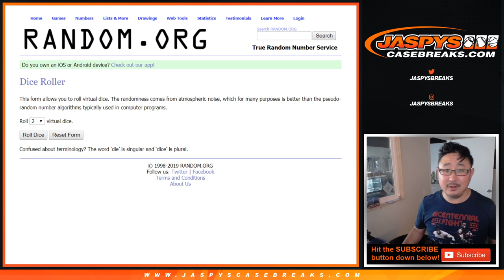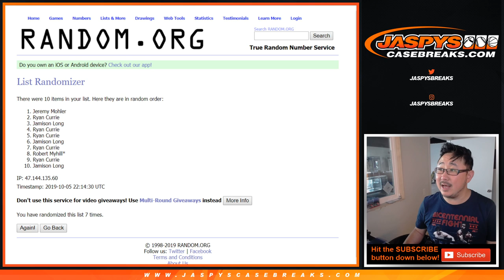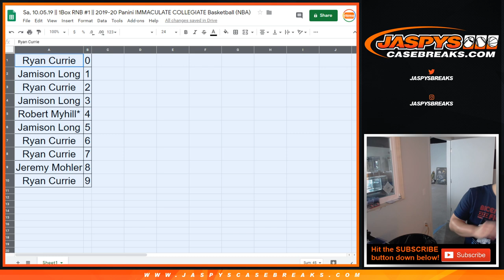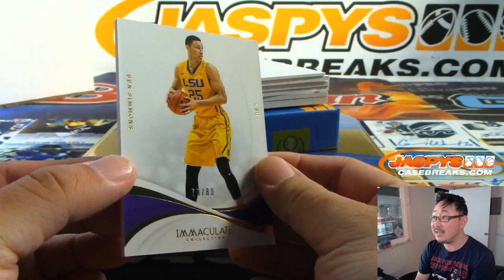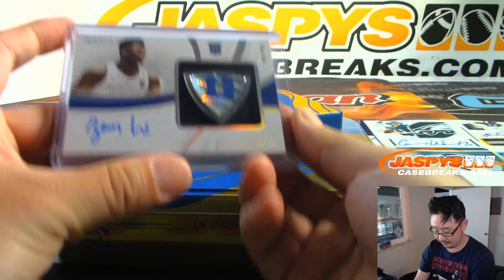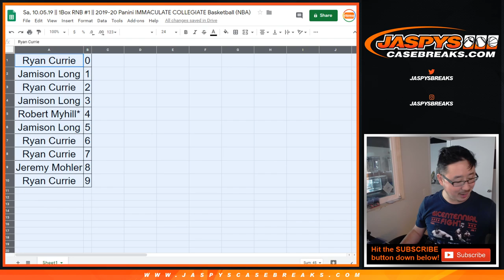ZION #1/1 || Sa, 10.05.19 || 1Box RNB #1 || 2019-20 Panini IMMACULATE COLLEGIATE Basketball (NBA)